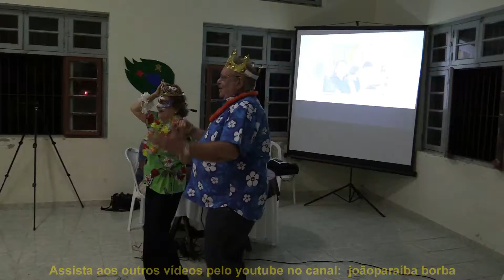Convento Franciscano de Santo Antônio - Ipuarana - Lagoa Seca Paraíba joaoparaiba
Ipuarana
O Convento Ipuarana está
localizado no município de Lagoa
Seca, no estado da Paraíba. O
Seminário Seráfico de Santo
Antônio funcionou neste local de
1941 até 1971 formando neste
período, mais de três mil alunos.
O Convento de Ipuarana é hoje uma
referência para católicos de todo
o estado e até mesmo do país,
funcionando atualmente como um
centro de encontros e convenções.
Pertence à Província Franciscana
de Santo Antônio do Brasil. É o
maior convento desta província que
abrange todo o nordeste do Brasil.